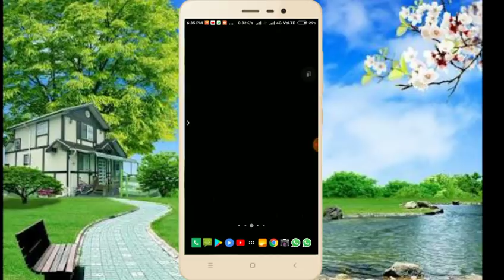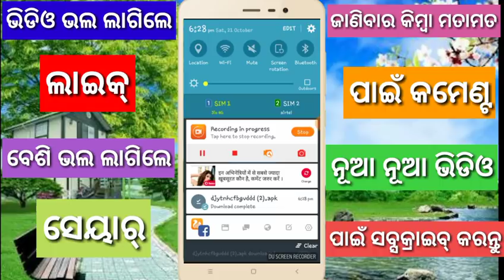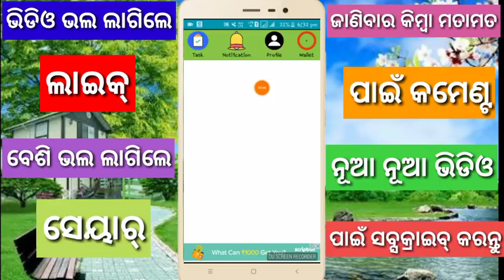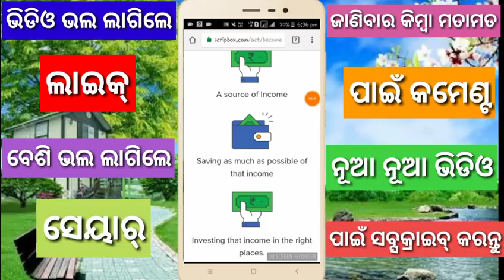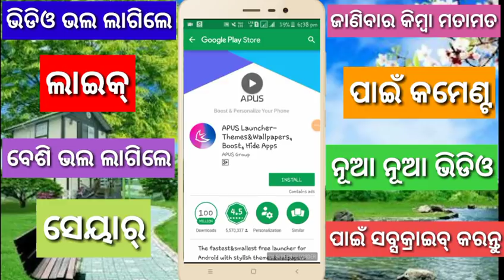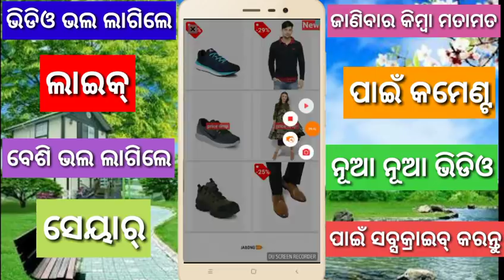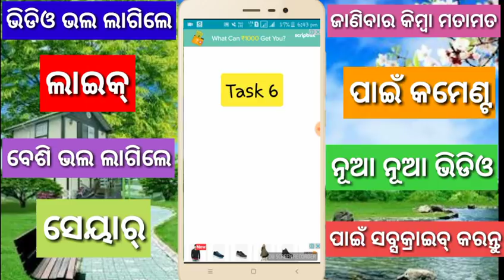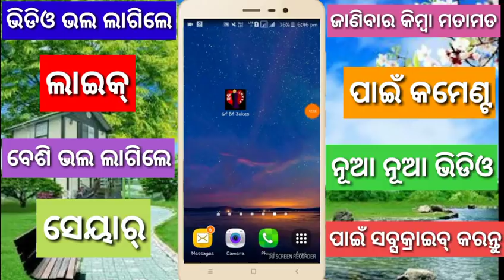ଏବେ ରୋଜଗାର କରନ୍ତୁ ଅସିମୀତ ଟଙ୍କା✔Unlimited paytm money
In this video  I talk about a payment app for money earning

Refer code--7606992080